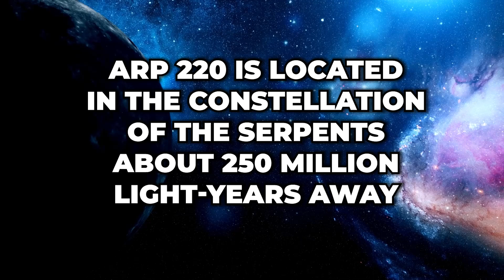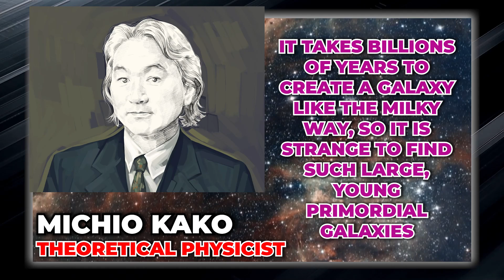James Webb Telescope Just Announced First Ever, Real Image Of Massive Object In Space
In an epoch-making moment in the realm of space exploration, the James Webb Space Telescope has unveiled a groundbreaking revelation—a genuine image of an immense celestial entity residing in the depths of the cosmos. This historic achievement marks a significant leap forward in our quest to comprehend the vast mysteries of the universe.
After years of meticulous planning, engineering, and anticipation, the James Webb Telescope has captured an authentic image of a massive celestial object previously hidden from human view. The clarity and precision of this image are unparalleled in the annals of astronomical observation, providing scientists and astronomers with an unprecedented opportunity to delve into the heart of this enigmatic space phenomenon.
This momentous discovery not only fuels our collective curiosity but also has the potential to reshape our understanding of the universe's composition, evolution, and the forces that govern its intricate workings. The image reveals intricate details about the object's structure, composition, and interactions with its surrounding cosmic environment, offering tantalizing clues about the mysteries of the cosmos.
As scientists embark on a rigorous analysis of this remarkable image, the James Webb Telescope has not only ushered in a new era of celestial exploration but also ignited our imagination, sparking countless questions about the nature and origins of this colossal cosmic entity. This milestone reaffirms the critical role of advanced space technology and the unrelenting human spirit of exploration in unraveling the universe's deepest secrets.
As we continue to decipher the implications of this momentous revelation, the James Webb Space Telescope continues to extend our reach into the cosmos, offering glimpses into the wondrous, awe-inspiring beauty and complexity of the universe. This groundbreaking achievement promises to inspire future generations of scientists, astronomers, and dreamers to push the boundaries of knowledge and to seek answers to the profound questions that linger in the vast expanse of space.